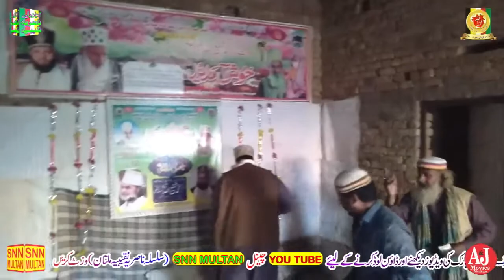Samma||Welcome at bahawal nagar|Sufi Muhammad Shafiullah Shah||SNN MULTAN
Samma||Welcome at bahawal nagar|Sufi Muhammad Shafiullah Shah|SNN MULTAN.(Official chanelAStana Alia Nasaria Naqeebia ahal Pur Multan)This channel is framed on Islamic videos and Islamic information’s., Watch here Qawalies, Naats, Quraan Reciting’s, Islamic speeches. Please
SNN MULTAN
SNN MULTAN